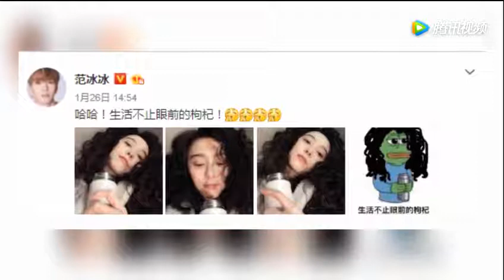范冰冰鼻梁歪了？被疑是整容后遗症，粉丝解释是视觉错觉